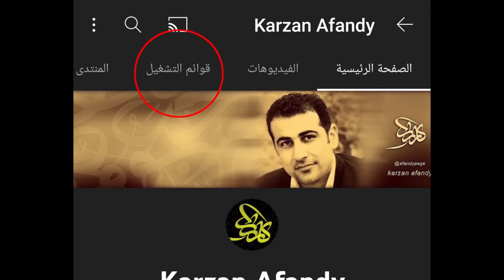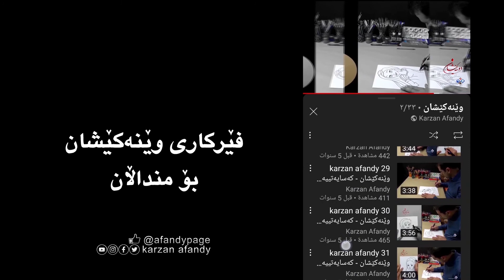فێرکاری ئینگلیزی پۆلی یەکەم karzan afandy - sunrise (1) 1-2